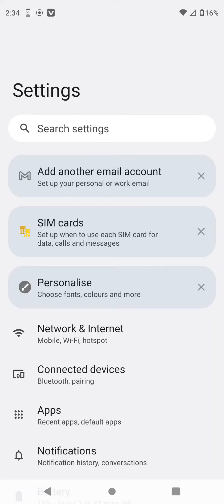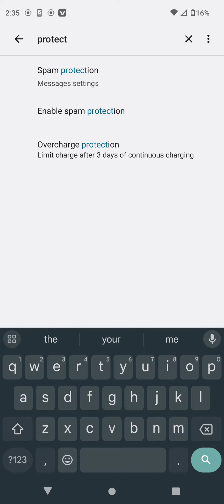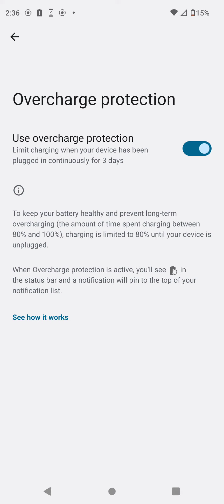Increase your phone's life